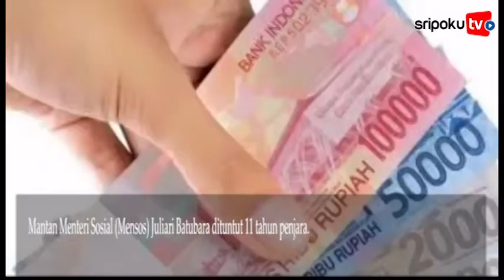Eks Mensos Juliari Batubara Dituntut 11 Tahun Penjara Terkait Korupsi Dana Bansos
SRIPOKU.COM - Mantan Menteri Sosial (Mensos) Juliari Batubara dituntut 11 tahun penjara. Jaksa Penuntut Umum (JPU) Komisi Pemberantasan Korupsi (KPK) menilai Juliari terbukti melakukan tindakan korupsi pengadaan paket bantuan sosial (bansos) Covid-19 di wilayah Jabodetabek 2020.

"Menjatuhkan pidana terhadap terdakwa berupa pidana penjara selama 11 tahun dikurangi selama terdakwa berara didalam tahanan" sebut jaksa dalam persidangan di Pengadilan Tindak Pidana Korupsi (Tipikor) Jakarta, Rabu (28/7/2021).

Jaksa juga menuntut politisi PDI Perjuangan itu dengan pidana pengganti sebesar Rp 500 juta subsider 6 bulan kurungan. Selain itu jaksa juga menuntut agar Juliari mengganti uang kerugian negara Rp 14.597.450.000. (KOMPAS.COM)

Sumber Video: Kompas
Editor Video:bud